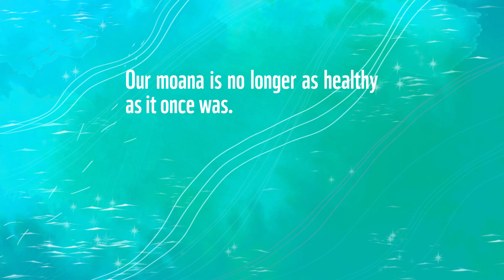Stories of the Sea: The Treasure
The Treasure - submitted by Brydie Shea, and told to her by her Aunty Kim Hennessy.

This is a beautiful, real-life story experienced by Kim as a nine-year-old in Kaikōura. Thank you to both Brydie and Kim for allowing us to bring this precious story to life!

The Treasure highlights the importance of taking care of our beloved species by following rules for sustainable fishing – such as releasing undersize Kōura (Crayfish/Red Rock Lobster), and females with egg clutches.

Rock Lobsters are important for us as a food source, but they also play a really important role in our marine ecosystems, where they are often the dominant benthic predator.  In many locations, this role has been diminished due to overfishing. Lobster also provide a food source to some species of fish including octopus and stingrays.

A lot of what we know about Rock Lobsters in Aotearoa comes from research that has been carried out at marine reserves (where no fishing is allowed).  For example, one study found that the Rock Lobsters could consume Kina/Common Sea Urchins the same size as themselves! Whilst kina are not their preferred source of food, studies have found that marine protection correlates with an increase in the number of Lobster and other fish species, and a decrease in the number of kina. This is a good thing for our ecosystems, as too many sea urchins can lead to what is known as ‘kina barrens’ – areas that have been stripped bare by grazing urchins, and an indication of an ecosystem that is out of balance.

As well as practicing sustainable fishing, it’s also really important for us to have areas set aside where no fishing is allowed – to allow our ecosystems to return to their original, plentiful state.

Stories of the Sea is an original animated series created by WWF-NZ, animated by Paige Koedijk, and narrated by Nathaniel Lees.